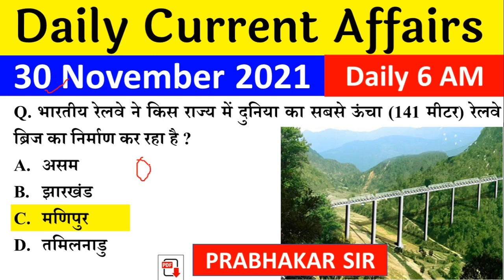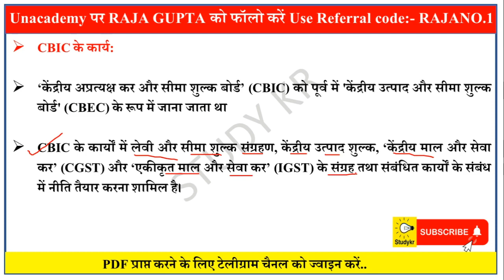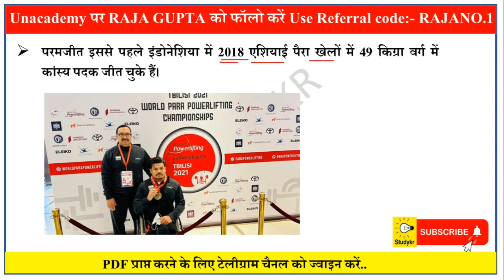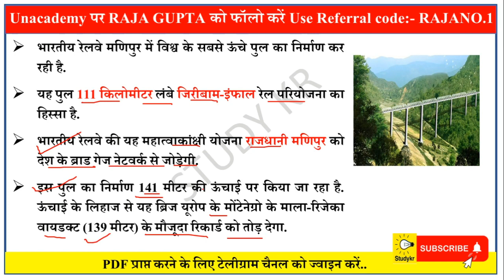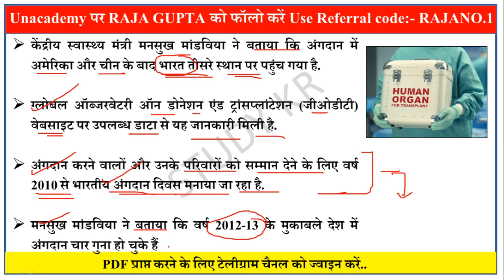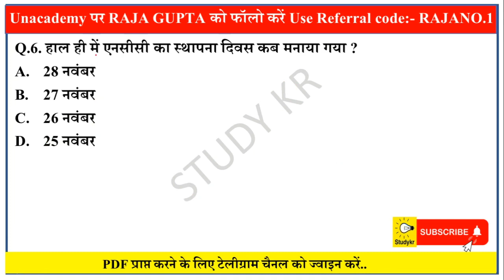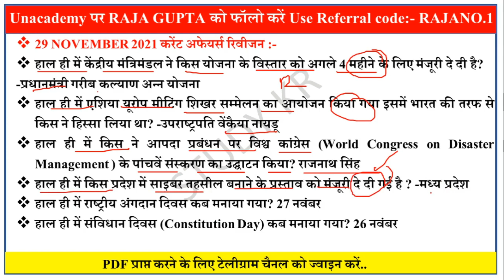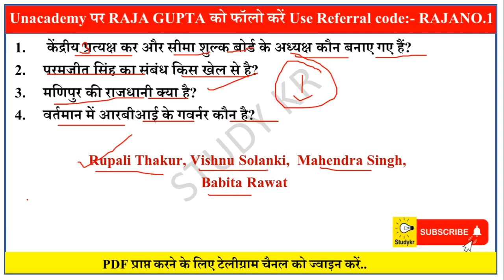30 November 2021 | DCA-298 | Daily Current Affairs | Current Affairs In Hindi | For All Examinations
30 November 2021 | DCA-298 | Daily Current Affairs | Current Affairs In Hindi | For All Examinations

😳😳  आज की यूट्यूब Video देखने के लिए नीचे link पर क्लिक करे !

पहले आप वीडियो Youtube Channel

❤️Daily Current Affairs की Pdf  आपको हमारे टेलीग्राम चैनल में